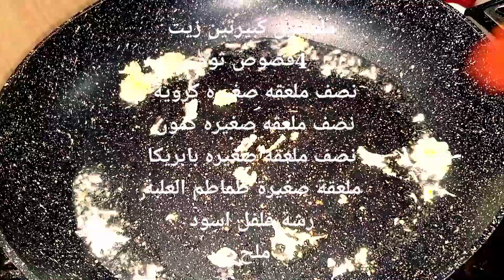تحضير شرمولة الجزر بالثوم .....طبق صحي ومغذي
تحضير شرمولة الجزر بالثوم .طبق صحي ومغذي لمحبي الجزر شرمولة الجزر سهلة التحضير لذا اوضح لكم شرمولة الجزر قطعي الجزر دوائر وفوريها ثم نحضر الصوص وبعدها نقوم بخلط الكل وشهية طيبة.

المقادير: جزر مفورة.
ثوم وزيت .
كمون وكروية وملح. ملعقة ص طماطم العلبة.
كسبرة.
anglais :
Ingredients: chopped carrots.  Garlic and oil.  Cumin, spherical and salt.  spoon r can tomato  Caspera.

طهي شرمولة الجزر#طبخ اشهى شرمولة الجزر#بطاطا مشرملة سنارية مشرملة .